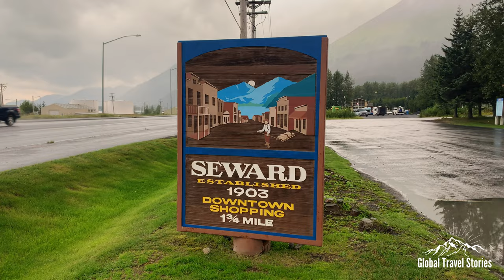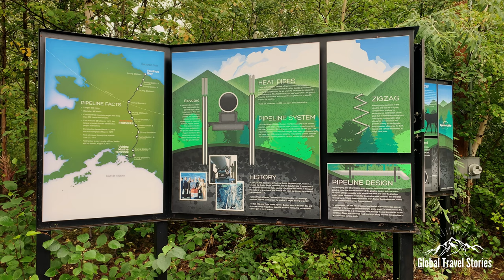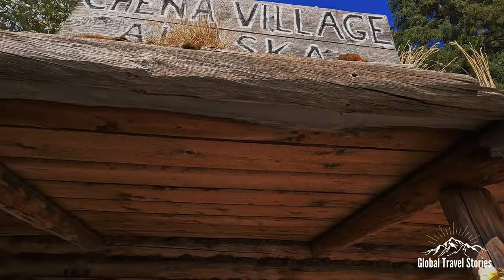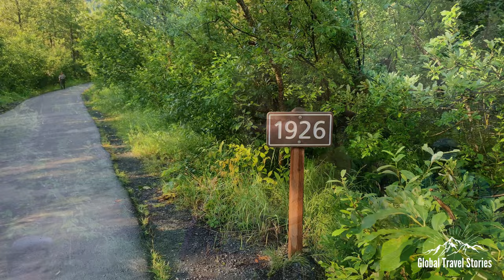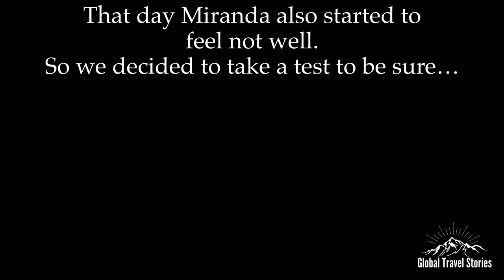Unveiling Alaska's Gems: Fairbanks, Seward & Anchorage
In the final episode of our Alaska series we head to Fairbanks and learn hands on about its Gold Mining culture, followed by a Riverboat journey on a paddle steamer visiting a Native American village.

We head to Seward to check out wildlife and Glaciers on the Kenai Fjords, afterwards hike to the top of a large valley glacier to a truly magnificent Icefield 3 times the size of New York City. This has to be seen to be believed!

We finish up in Anchorage for an unforeseen extended stay, allowing us to soak up Alaska’s largest city exploring local trails and wildlife (including Moose).

Chapters:

Introduction 0:00

Fairbanks, Gold Dredge 8 1:33

We arrive in Fairbanks with a small stop at the Alyeska oil pipeline we continue to Gold Dredge 8. Here we learn about the city’s gold mining history and learn how to gold pan, finding gold in the process.

Fairbanks, Riverboat Discovery 6:44

We board the paddle steamer known as Discovery. From here we cruise down the Chena River where we visit the Trail Breaker Kennel to view the Alaskan sled dogs and continue on to the Chena River Athabaskan Village to learn about the Native American culture and history from the region. We finish up with Alaskan king crabs for dinner at Pikes Landing.

Kenai Fjords Cruise 16:26

From the town of Seward we head out onto the Kenai Fjords spotting wildlife such as Humpback Whales, Sea Otters, Bald Eagles, Mountain Goats, Puffins, Harbor Seals, Sea Lions and more! We also view multiple massive glaciers within Ailiak Bay including the Holgate and Ailiak Glacier.

Alaska SeaLife Center, Seward 26:55

We check out the largest Aquarium in Alaska and learn about the conservation and rehabilitation work that they do.

Exit Glacier & Harding Icefield Hike 29:06

We set out on what will become our most epic hike in Alaska. We hike alongside the spectacular Exit Glacier to reach the truly magnificent Harding Icefield, 3 times the size of New York City. This has to be seen to be believed! Along the way we spot wildlife such as Rock Ptarmigan and Marmots.

Chester Creek Trail, Anchorage 38:49

After arriving in Anchorage we check out some local parks. As we are ready to leave we realise that we must stay in Anchorage longer due to an unforeseen circumstance. During our time in Anchorage we check out several trails, the first of which is known as the ‘Chester Creek Trail’ where we spot our first Moose.

Tony Knowles Trail, Anchorage 45:03

The most well know trail within Anchorage town center, we undertake the Tony Knowles Trail via E-Bike and cruise along the Cook Inlet to Kincaid Park and back. Not only is this a very beautiful coastal forest trail but the wildlife is abundant. We spot 5 Moose in total, including 2 mothers and 3 calves, making this the perfect way to finish our time in the largest and northernmost state in the USA.

Follow our journeys as we have plenty more adventures to come, in the next episode we stopover in LA and continue on afterwards with winter adventures in New Zealand and a tropical escape to the Cook Islands!